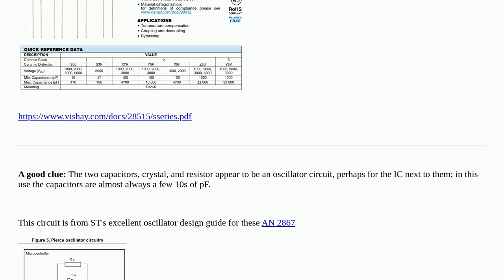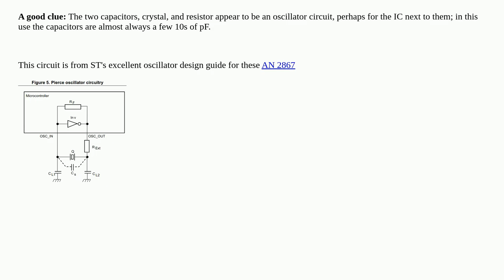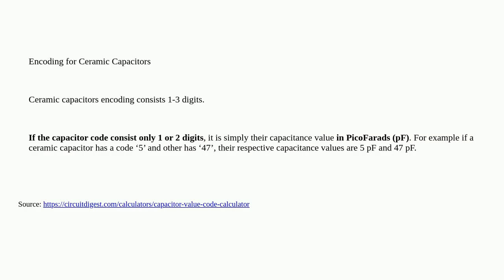Electronics: Is this capacitor marking in pF or µF?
Is this capacitor marking in pF or µF?

A special thanks goes out to the community

  markings capacitor